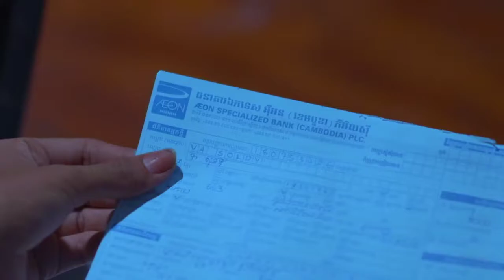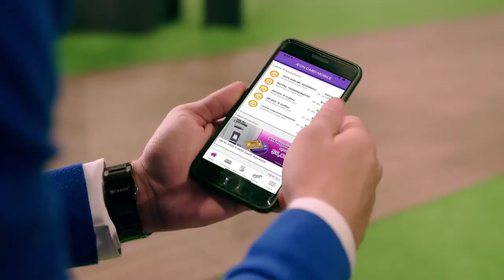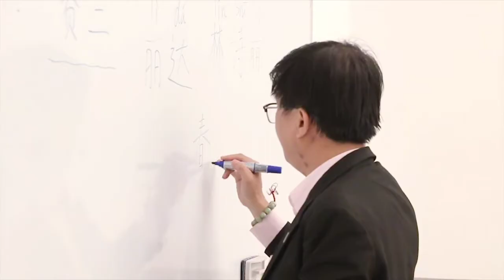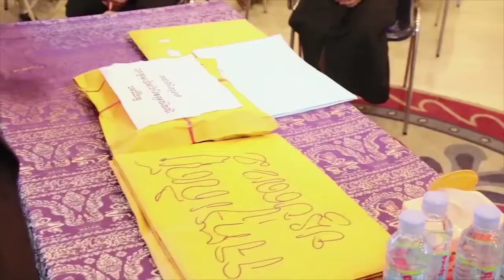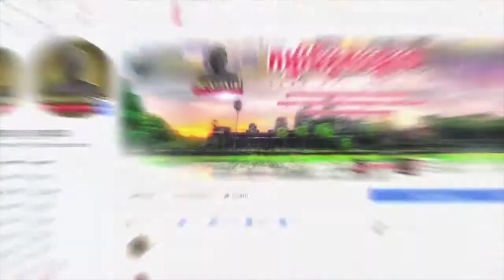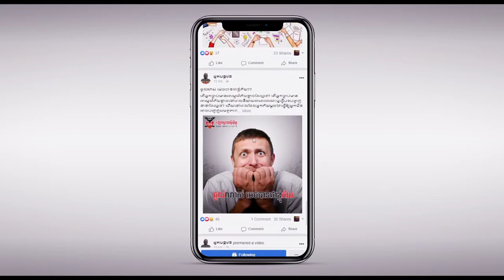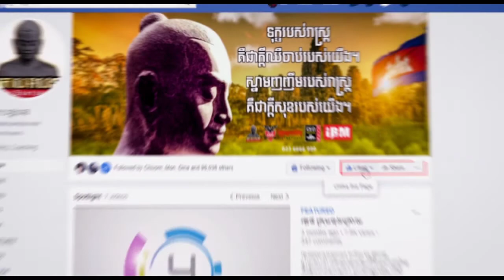Mr Eay Panha Vs Ms Phoeun Sokngim